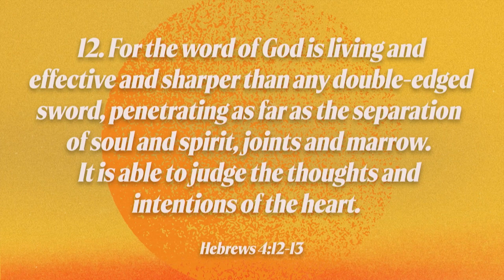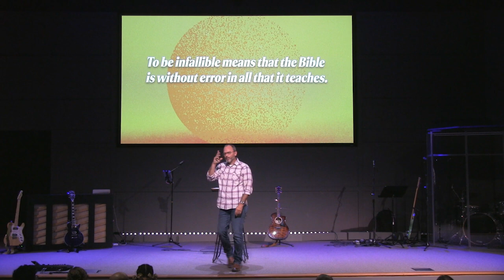Why Do We Do That? : Why Do We Believe What the Bible Says?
Thanks for joining us for week of our series, Why Do We Do That?